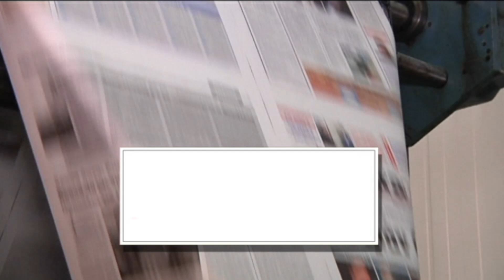ΤΕΤΑΡΤΗ 09 ΝΟΕΜΒΡΙΟΥ | Kontra Channel Hellas